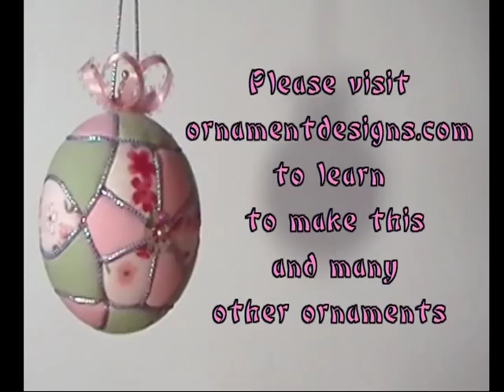Hexagon Pattern Kimekomi Ornament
Find the list of tools and materials as well as written instructions you need to make this

I sell my ornaments, DIY kits, PDF tutorials, tools, and supplies!